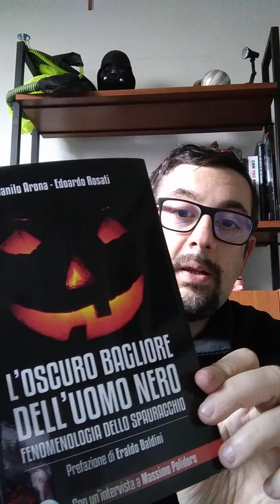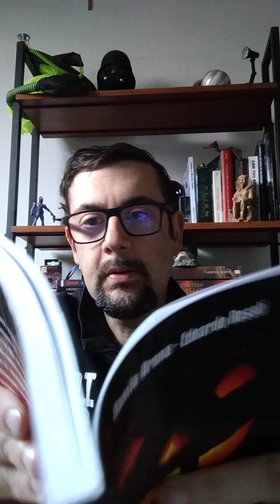Sta arrivando l'Uomo Nero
Primo piccolo special dedicato ad Halloween 2019. Fenomenologia dell'Uomo Nero, dalle sue origini storiche a quelle pseudoscientifiche e religiose.
Il saggio di cui parlo lo trovate qui
In più... una notizia per i miei lettori.